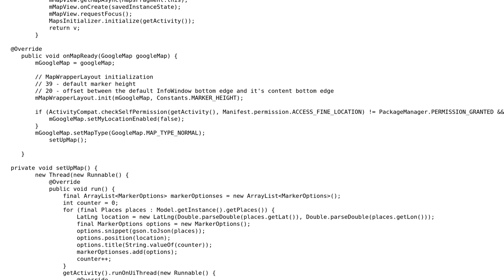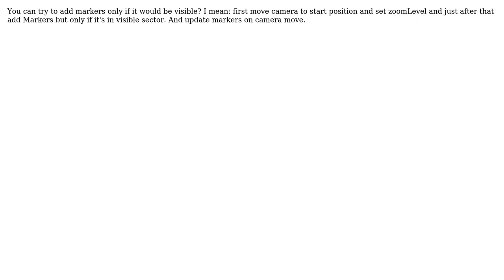Google maps loading slow inside fragment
With thanks & praise to God, and with thanks to the many people who have made this project possible! | Content (except music & images) licensed under CC BY-SA | Music | Images & others | With thanks to user Miljan Vulovic user borichellow and the Stack Exchange Network Trademarks are property of their respective owners. You are responsible for your own actions.